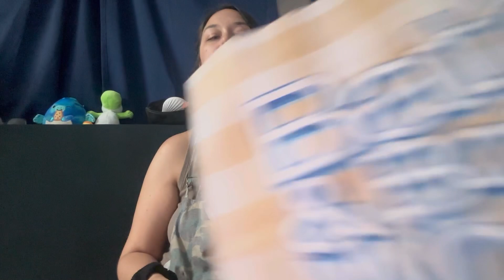Birthday freebies 🥳(late post)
My actual bday was June 28th 🥰